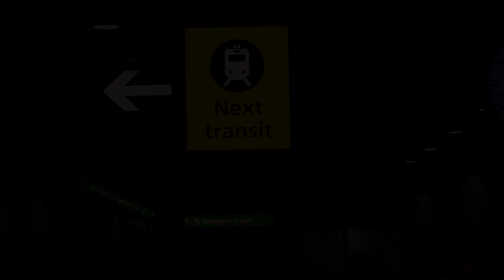My trip to STOCKHOLM - SWEDEN | 2019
December 2019 trip from London to Stockholm in Sweden.